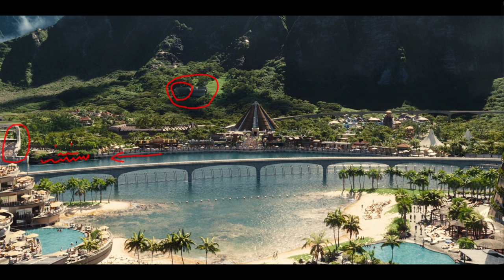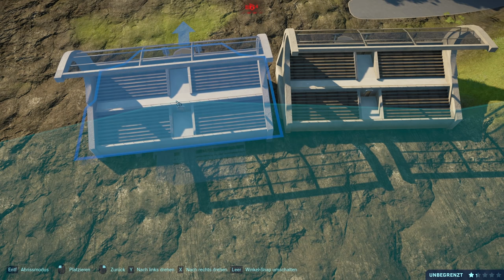Das MOSASAURUS SHOW-BECKEN aus dem FILM! + NEUE BEOBACHTUNGSGALERIE - Jurassic World Evolution